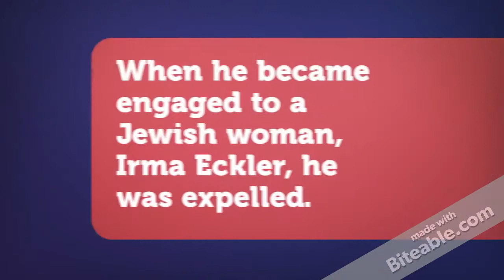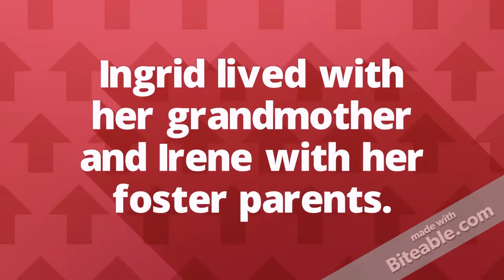August Landmesser: The Man Who Refused to Give The Nazi Salute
Thumbnail: Wikipedia